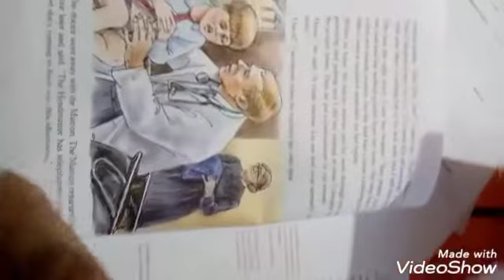Step 6 English 3 December p3